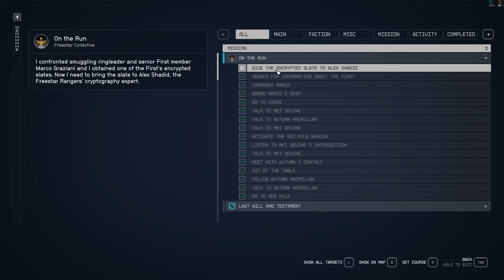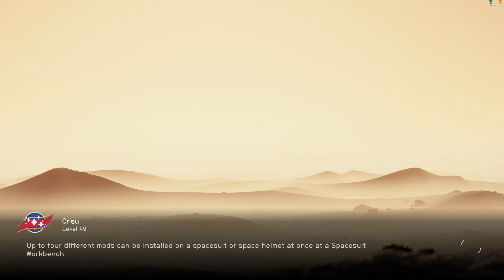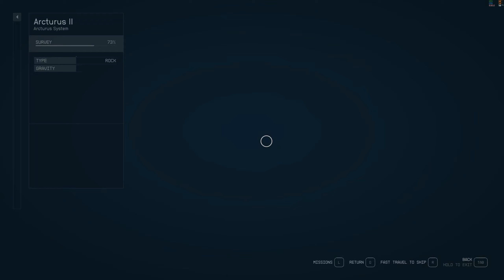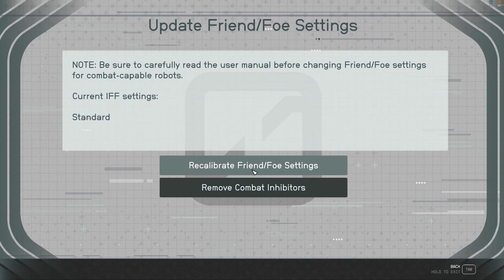Starfield | Episode 62 | See You Space Cowboy... | No Commentary | 1440p | PC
Tell Your story. In Starfield the most important story is the one you tell with your character. Start your journey by customizing your appearance and deciding your Background and Traits. Will you be an experienced explorer, a charming diplomat, a stealthy cyber runner, or something else entirely? The choice is yours. Decide who you will be and what you will become.